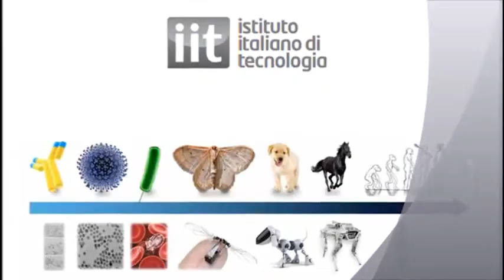Robotics - Video for ICRA 2014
Video published for the ICRA 2014 in Hong Kong